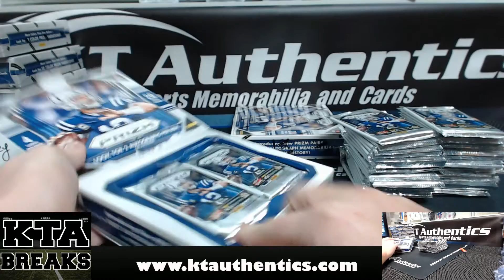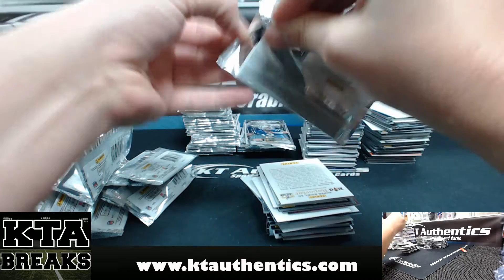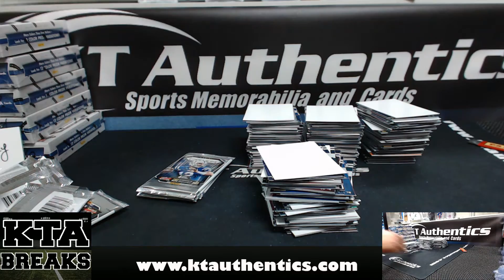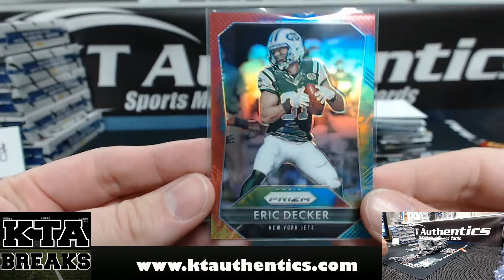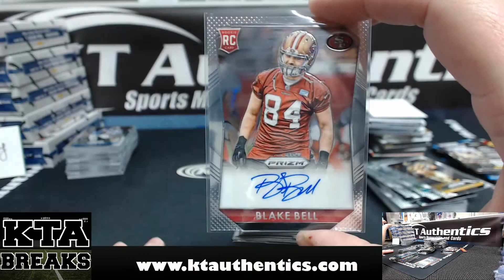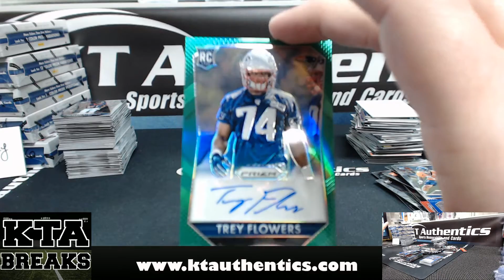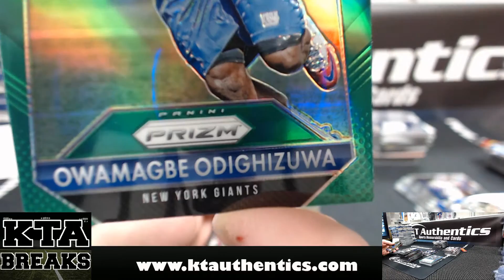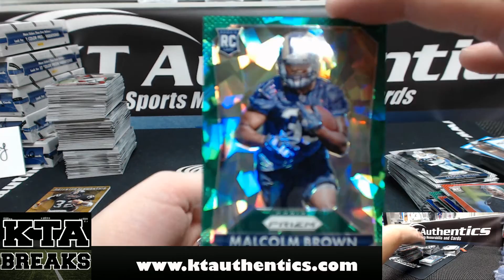KTAuthentics - 15-16 Panini Prizm Football 4 hobby box break - DrShuey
15-16 Panini Prizm Football 4 hobby box break - DrShuey